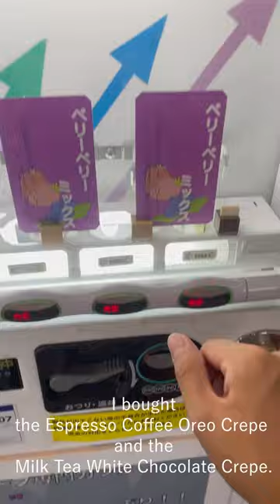Crepe vending machine in japan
There are many vending machines in japan, and  many things are sold in vending machines!
This time it's a video introducing a crepe vending machine.
When you visit japan, please try to find your favorite vending machine.